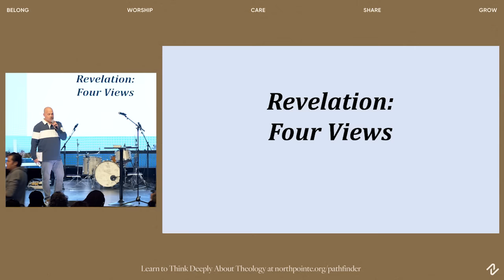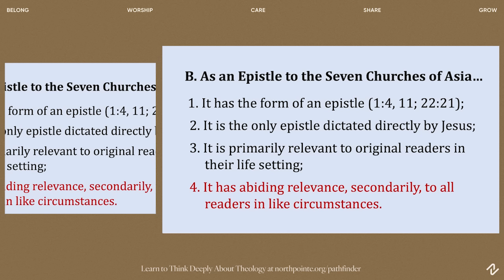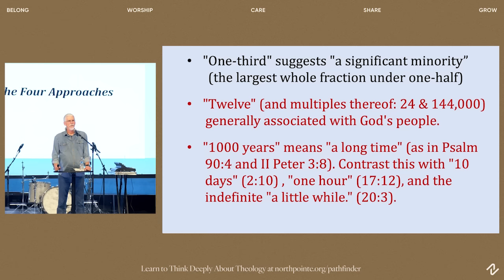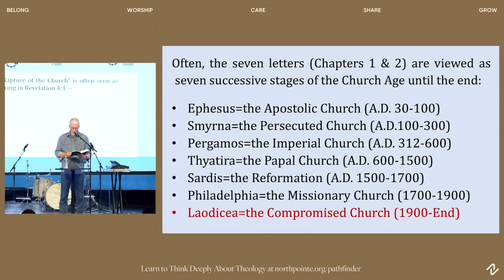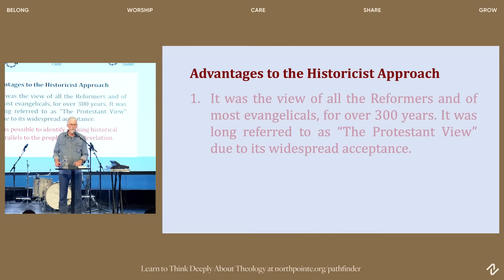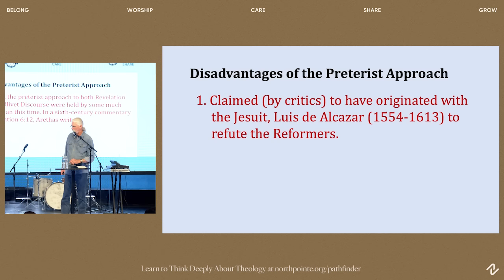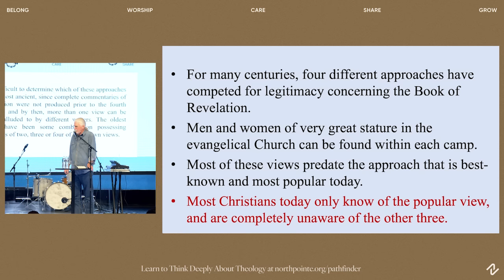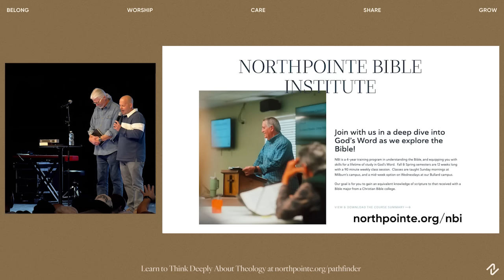Revelation Seminar With Steve Gregg | Northpointe Community Church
Have you ever wondered "When is Jesus coming back?" or had thoughts or questions about End Times or what is also known as Eschatology? Steve Gregg, an educator in Eschatology (End Times) sits with Pastor Share to unpack the questions of Eschatology and the 4 views on Revelation.